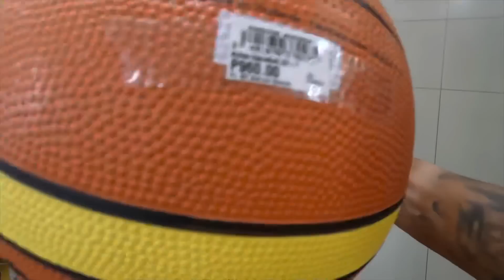Palaro sa mga tropa /konting tulong sa mga kababayan nating Aeta sa tarlac